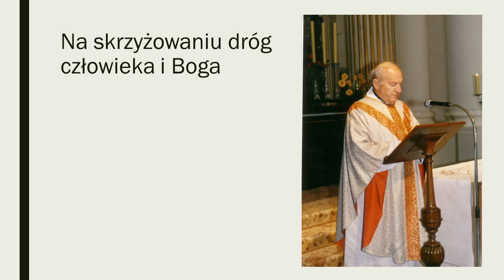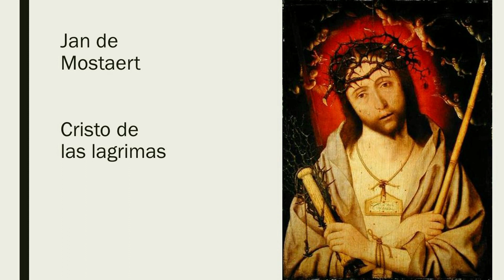Ks. Pasierb wśród krzyżujących się dróg (2)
Wykład prof. Wojciecha Kudyby
8 grudnia 2023